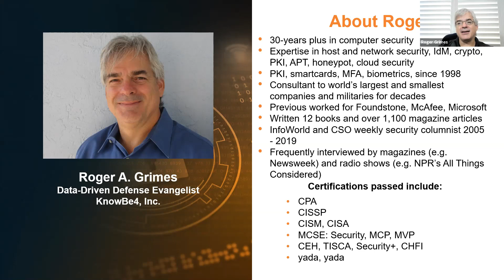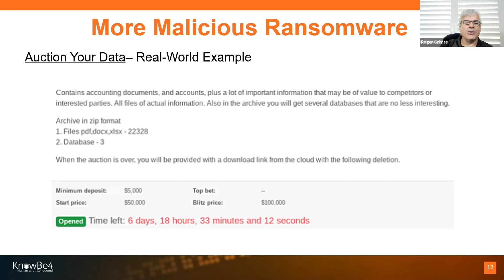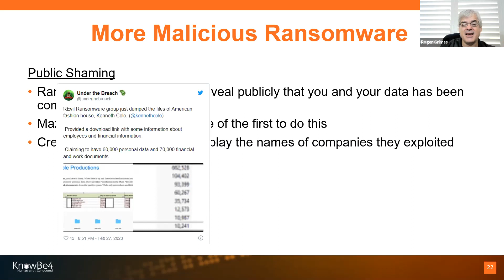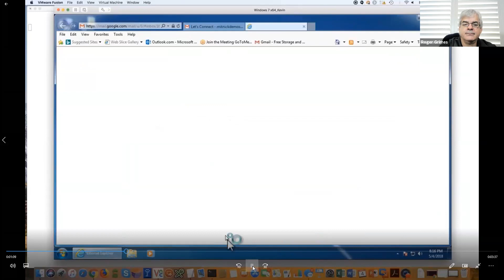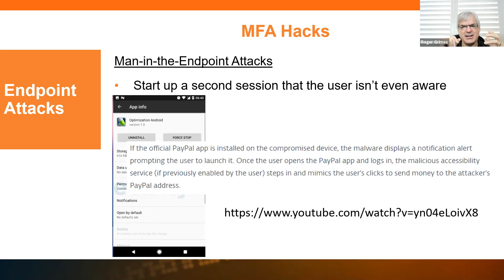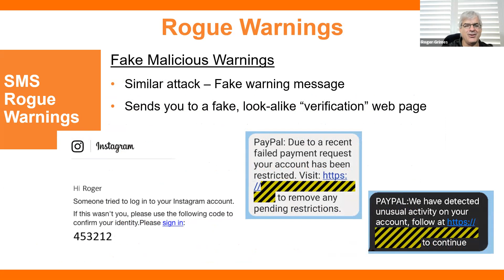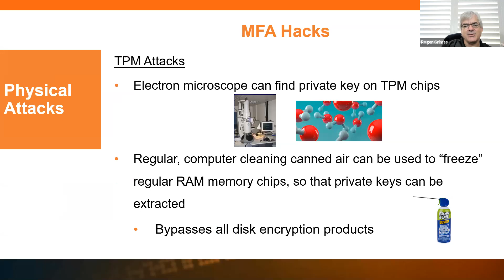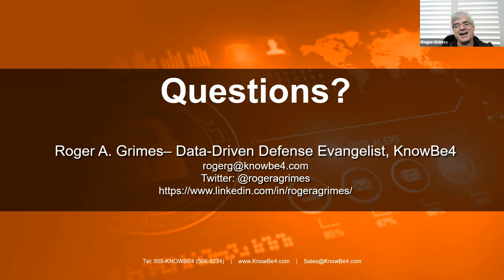How Ransomware Has Gone Nuclear & Many Ways to Hack Multi-Factor Authentication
Watch this video to learn how to hack MFA and how ransomware has gone nuclear in the past few years.